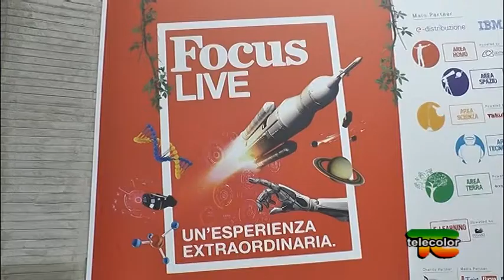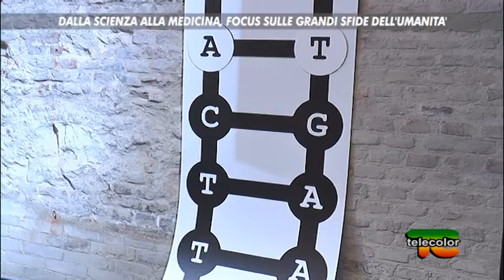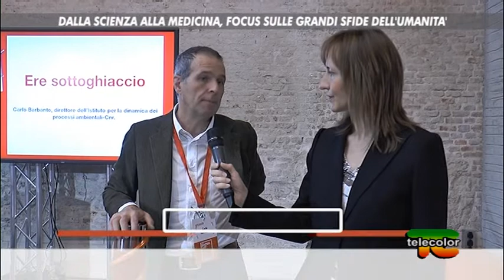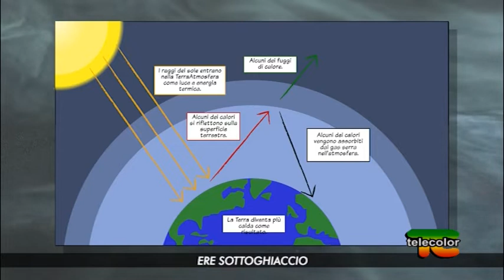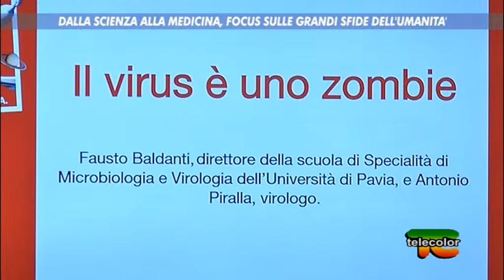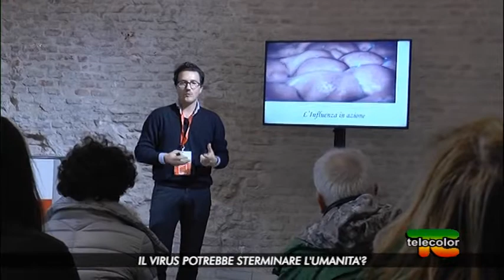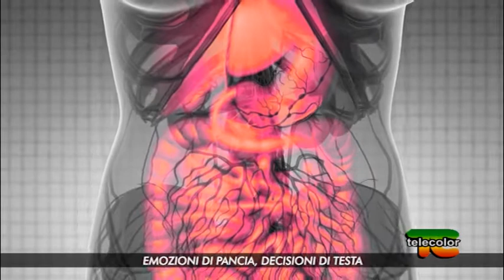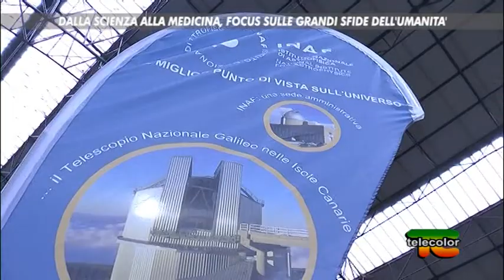Speciale Focus Live tra tecnologia e medicina - 8.12.2018